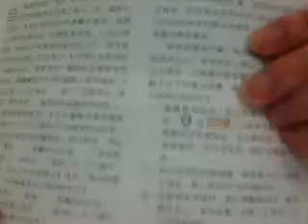2017/01/16【消基會| 徐則鈺律師】「單車頭盔」商品檢測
record2054